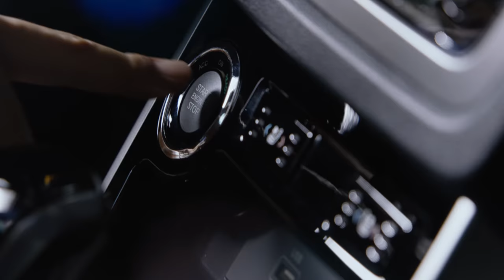SSANGYONG MODEL RANGE _ 2019